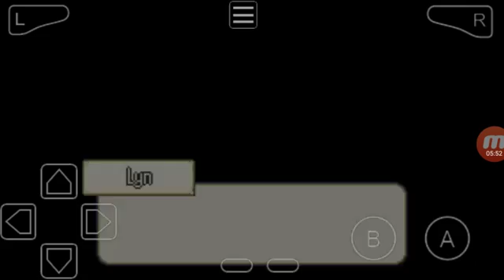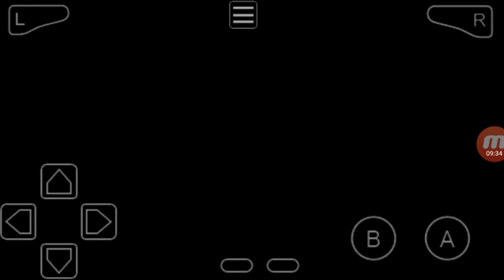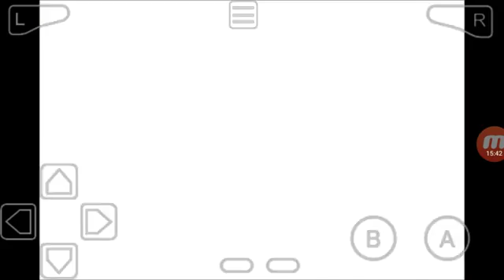Fire emblem walkthrough #1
This is an epic game so i will do a full playthrough of lyn's story enjoy and sorry for my voice being so quiet a times I was laying in bed while recording